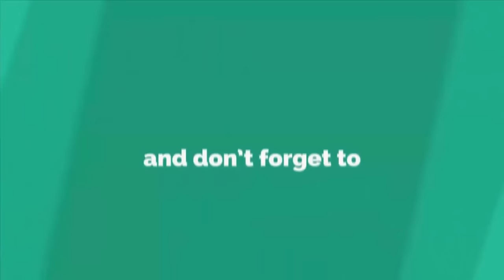How To Make Beautiful Woolen Door/Wall Hanging - Woolen Craft Idea - Woolen art and craft